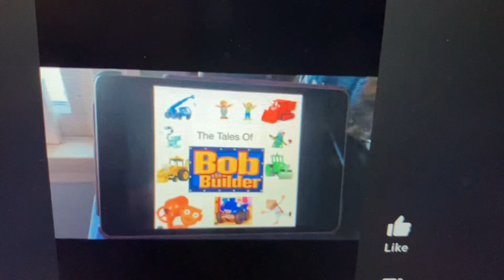Tales Of Bob The Builder Season 3 Commercial